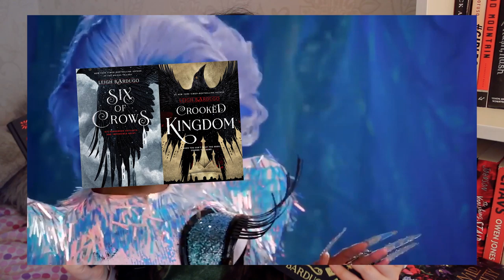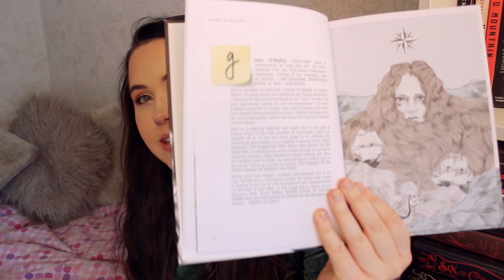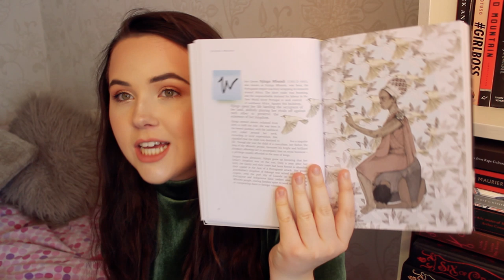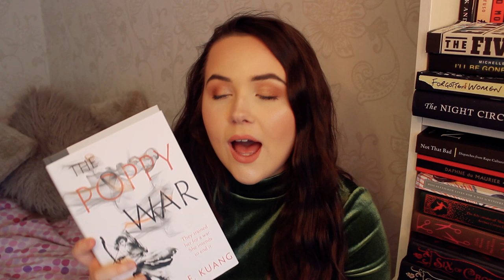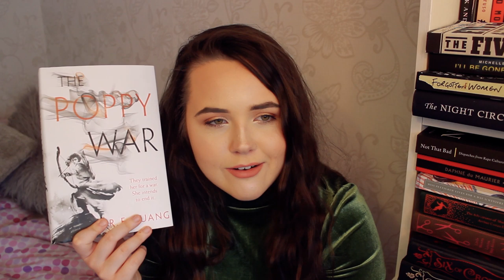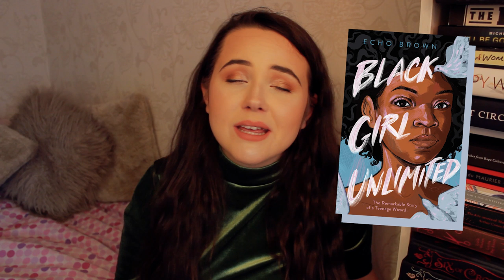21 BOOKS I MUST READ BEFORE I TURN 21 ✨ someone make me read these books!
so,,,, a lot of these books have been sitting on my shelves for a while and I've taken it upon myself to FORCE myself to read them by making this video,, someone hold me accountable.

BLM Resources:
This is the original BLM carrd, filled with loads of places to donate, sign petitions and numbers to text or call. It would only take about 15 minutes to sign all the petitions on here so please do that!
This is a new carrd, filled with info on protestor safety, Black history and theory and lesser known donation sites - a great place to educate yourself and donate to more petitions that need support!
This is an amazing resource that has just been made for allies by @Autumn_Bry on Twitter. You pick how long each day you want to spend educating yourself, and then have daily actions to help educate and help the cause